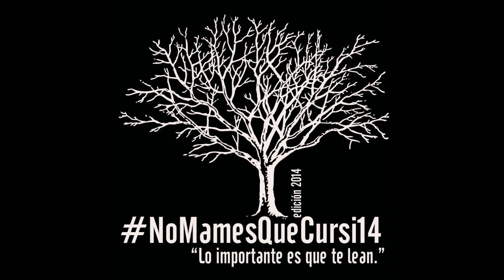Adiós al penúltimo recuerdo de ti | Guadalupe Vázquez